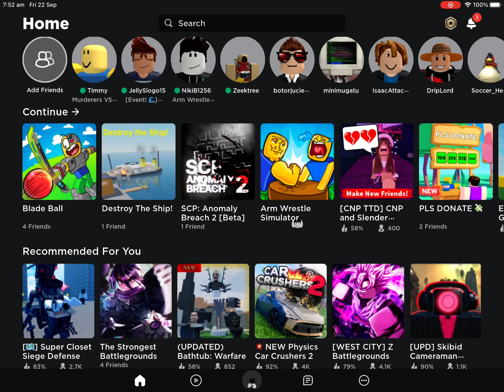Normal blade ball gameplay (Roblox)